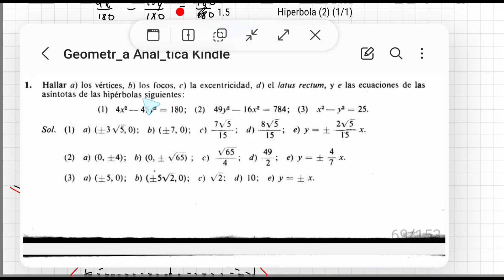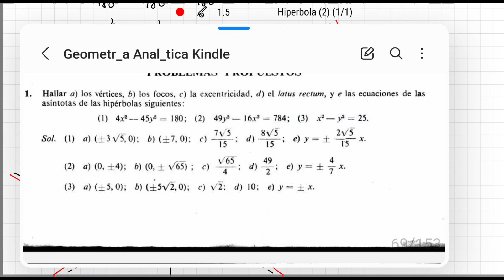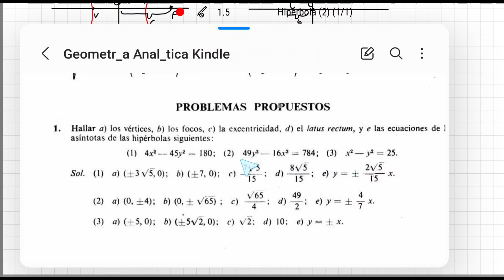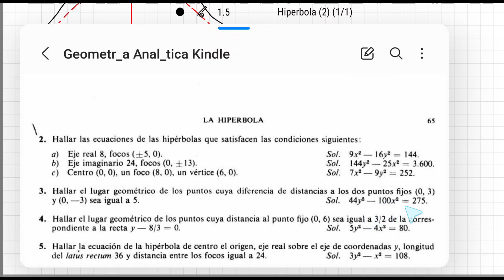Hiperbola super facil